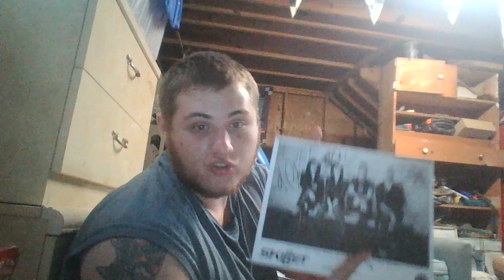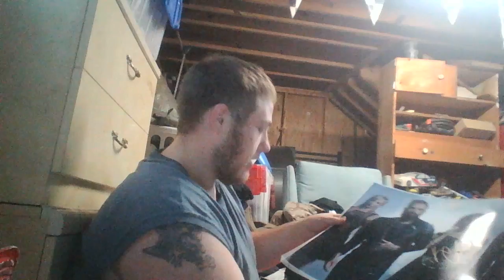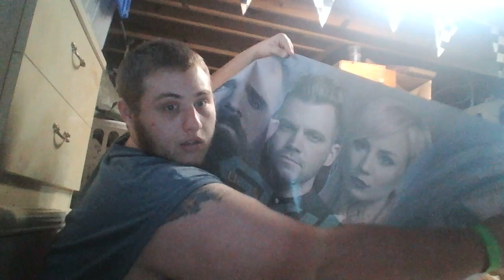NF Tour in a week and SKILLET MEET/GREET HUGE autograph haul.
Literally the autos took near 5-10 hpurs to get signed. WORTH IT!